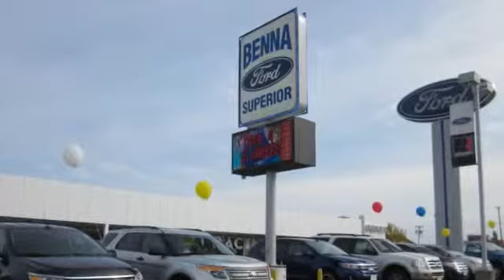2008 Chevrolet Avalanche Duluth MN-Superior, WI #101868 SOLD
Year: 2008
Make: Chevrolet
Model: Avalanche
Trim: Truck
Engine: 5.3L 8 Cylinder Engine
Transmission: 4-Speed A/T
Color: Black
Interior: Ebony
Mileage: 117851
Stock #: 101868
Your CarFax report contains information gathered from over 20,000 data sources, including every US and Canadian DMV. It is accident free and comes with a Buy Back Guarantee. You don't have to drive all over town...we have the 2008 Avalanche you need in stock. Soft and luxurious leather seating. Come by today to see this one in person. A perfect cold weather truck featuring heated seats. Stop by the showroom today to give her a test drive. Aluminum wheels are great for a sunny drive. You'll also love this vehicle's extremely convenient cruise control and airbags.